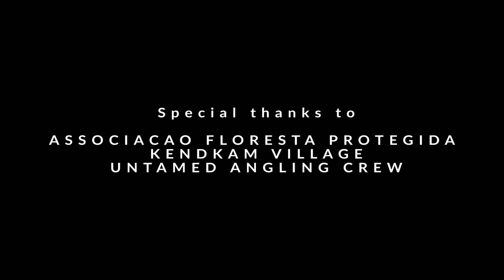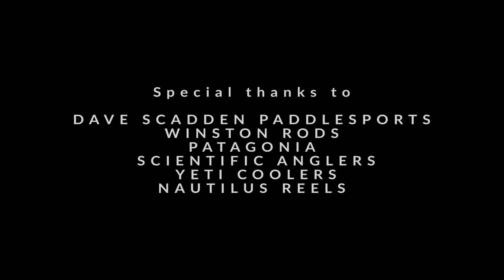KENDJAM - Jungle Fly Fishing in Crystal Clear Rivers - Full Film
This film will show you the wonders of Kendjam in Brazil. Kendjam features a unique fly-fishing adventure deep in the Amazon Forest on rivers running through a wild land protected by Kayapo Warriors. Join anglers Jeff Currier and Ben Furimsky in this first-ever film about fly fishing on the previously forbidden Kayapo rivers. The crystal clear waters are full of aggressive fish species all eager to take a fly.

Kendjam is located on the Iriri River, some three hours flight time South-East of Manaus, Brazil. The Iriri is a clear river flowing largely over granite bedrock. Kendjam is a hidden treasure protected from despoliation by the last guardians of the Amazon jungle: the Kayapó warriors.

This environment offers the first multi-variety Amazon fly fishing destination where an angler can target over ten different species in crystal clear fast waters; peacock bass, three different pacu species each with their own feeding habits, vampire fish (payara), wolf-fish (trairao), yatorana/matrincha, piranha, bicuda (freshwater barracuda).